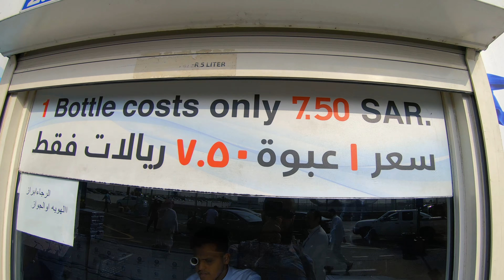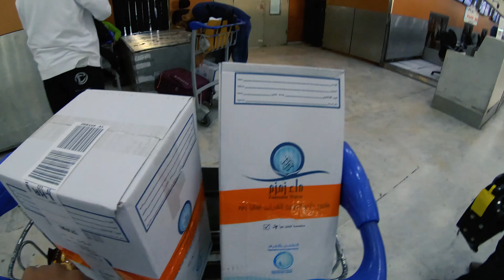Where to collect Zamzam water in Jeddah Airport South Terminal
This is the Jeddah King AbdulAziz International South terminal.

The airport is very small and both the arrivals and departures are next to one another and connected. Once you are dropped off at the Departures door, go past the Safewrap kiosks where you will find the signs to collect zamzam water. This is restricted to one per passenger where you will receive 5 litre zamzam water pre-packed and in a box. You will have to pay 7.50SAR (about £1.70) per bottle, you will then be given a ticket which you give to the person in the little window opening and he will give you the bottles.

A word of caution, if you are collecting on behalf of your family, you will have to show all of their passports to get the bottles on their behalf, also be sure to get a trolley with you to the counter. The zamzam water bottles are already safe-wrapped and you do not need to wrap these again, as wrapping costs around £5.

Inside the terminal, you will need to check in your bags along with your zamzam water and a sticker will be placed on your box, your bags will go through on the carousel and then you would then need to take the zamzam water and drop it off to the oversized/zamzam water point (gate 28) which are clearly marked before you go through security.

A word of advice, if everyone is returning from hajj and umrah, the zamzam water bottles are difficult to distinguish on the carousel, I would advise if you have a big marker pen or colour tape, to mark your boxes so that it is easily visible on the carousel when you pick up on the other side.

Enjoy your trip and make dua for us!

To check prices and to book halal hotels click on the link below;

Please ask if you have any questions. All of our videos have no nasheed or additional sounds as we would like to give you the full experience of listening to the sounds of the locations.